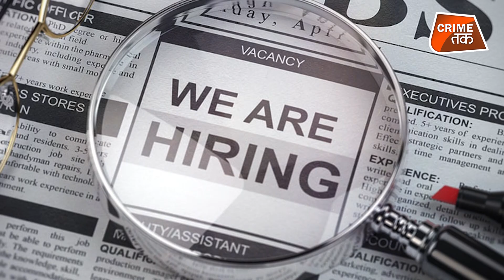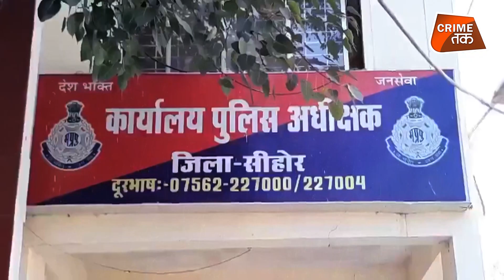काम की तलाश में आई महिलाओं से एक महिला ने ही ऐसा घिनौना काम करवा डाला | CRIME TAK